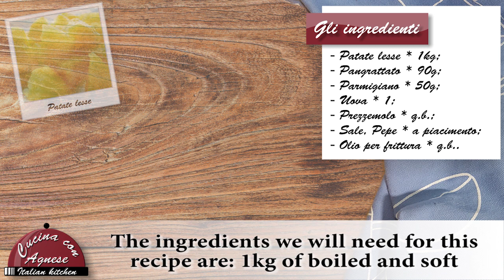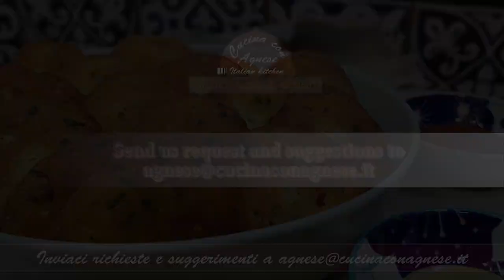Cucina con Agnese - 197 Polpette di Patate - Potatoes Balls